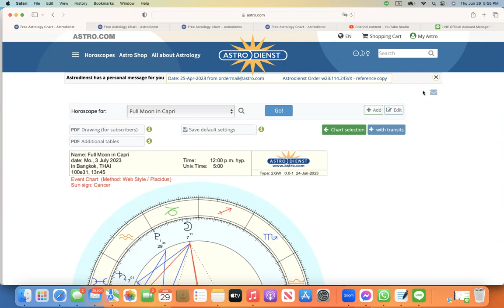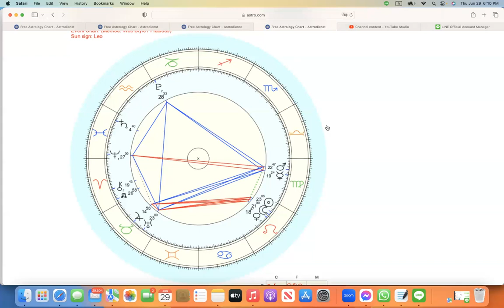ดูดวงโหราศาสตร์ตะวันตกราศีเมษ เดือนกรกฎาคม สิงหาคม 2566